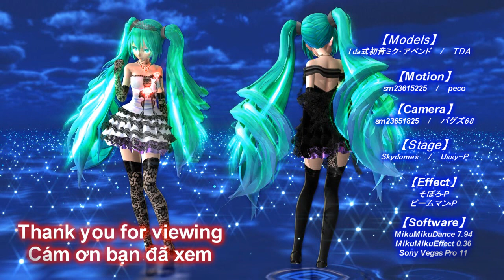【MMD】 FINAL Judgment 【TDA Miku Lace Dress】 HD 720p